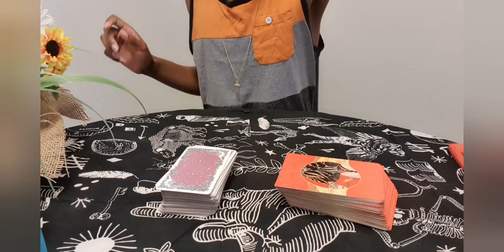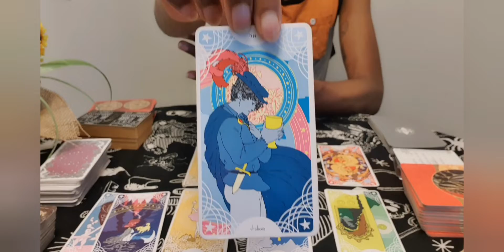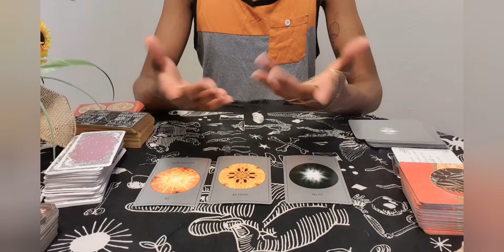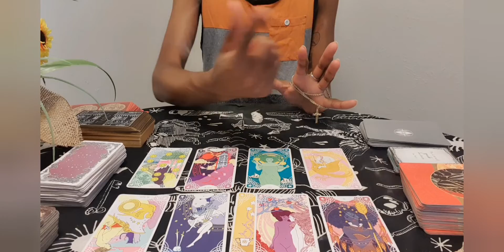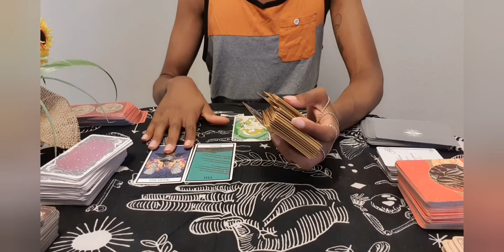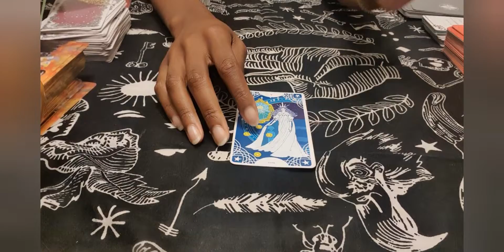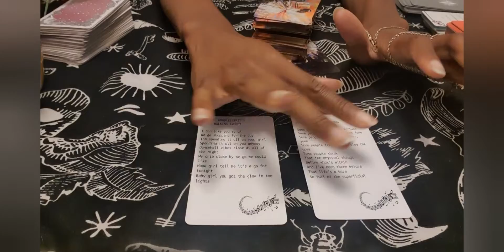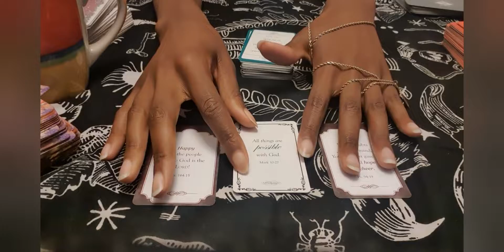We're Back! MyWitchAngel ComeBack Reading: What's Next? 👀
Hello and welcome to the MyWitchAngel channel! :D  I am so happy you're here.

Pile Selection: 9:05

Pile 1: 13:03
Pile 2: 40:05
Pile 3: 1:04:47
Pile 4: 1:23:14

I am from Dallas, Texas and I am an empath, clairvoyant, clairsentient, claircognizant, clairaudient, and channeler. My goal is to use my gifts to help you activate or use yours and offer any type of guidance you would like (and that Spirit has for you).

I use tarot cards, oracle cards, charms, divination and scriptures in my spiritual practice. All information comes from you(your vibes), your spirit team, my spirit team and The Divine spirit.

Only take what resonates and leave the rest! ♥ You are always welcome to choose another pile, or another one of my videos!

Name: Angel (among many others)
Age: 24
Sign: 💎
Experience: 8 years (and STILL learning omg)

If you wanna show thanks by donating (Much Love for You!!)